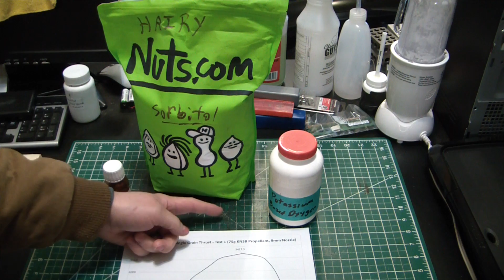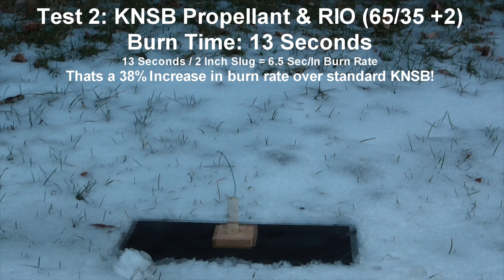What Happens When You Add Rust to Rocket Propellant? - ElementalMaker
Testing a few propellant grains to see how burn rates are affected.